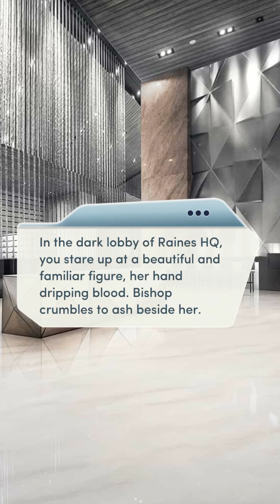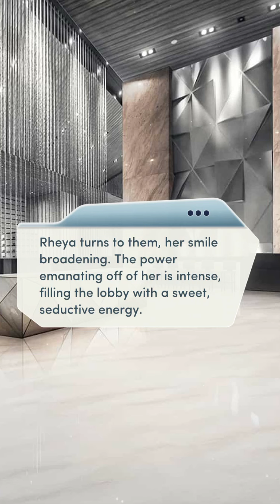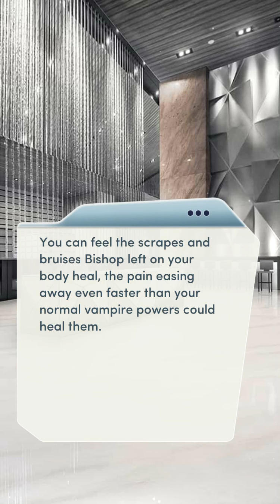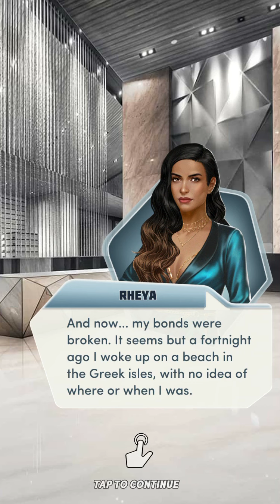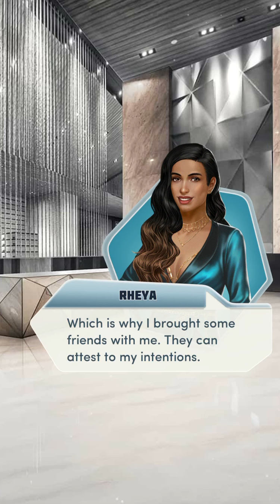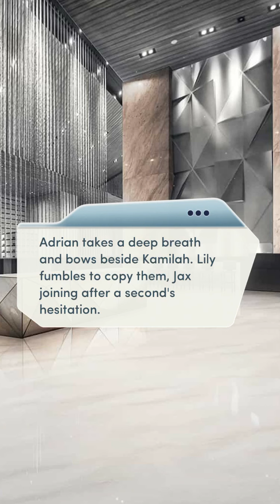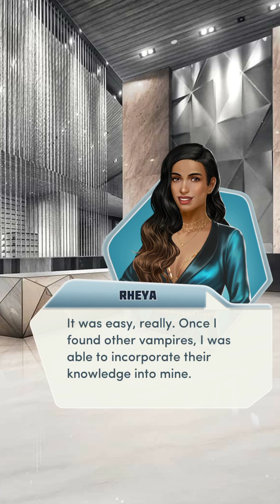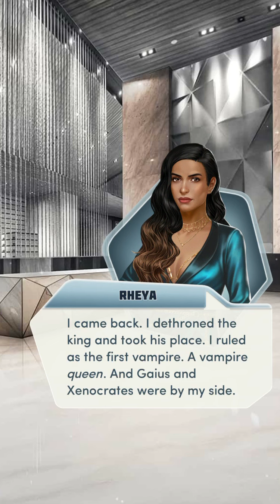Bloodbound book 3 chapter 5 the first